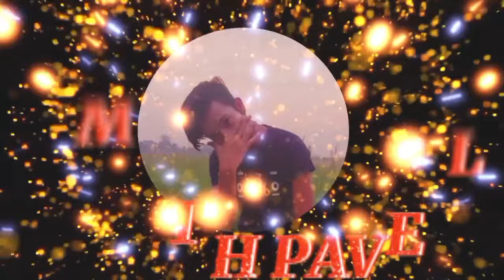2-73 Just Wow 😲 Yasin Mithila Viral Link/Mithila Yasin Link-- EXPOSED (Sm Pavel)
Sm Pavel New Video..

Sm Pavel..

2-73 Just Wow/ Yasin Mithila Viral Link...

Yasin Mithila Viral Link...

Yasin Mithila Link Viral...

Mithila Yasin Viral Link...

✅✅ SECOND CHANNEL 🆔🆔@RoastRaiders

✅✅ THIRD CHANNEL 🆔🆔.

🟥 Search Keyword🟨
Sm Pavel Video
Sm Pavel
Pavel New Video
Pavel Bhai New Video
Link Viral
Viral Link
Yasin Mithila Tiktok
Yasin Mithila Tiktok Video
Yasin Mithila New Video
Yasin Mithila Couple Vlog
Yasin Mithila New Vlog Video
Yasin Mithila New Vlog
Rakib Hossain Vlog
Rakib Ontora Viral Link
Oshin Link Viral

This video is only for entertainment purposes.In this video we have tried to make a fun moment for our viewers.We respect the original artist and their work.We are not insulting here anyone,please don't take it on the heart, we respect the all original creators.